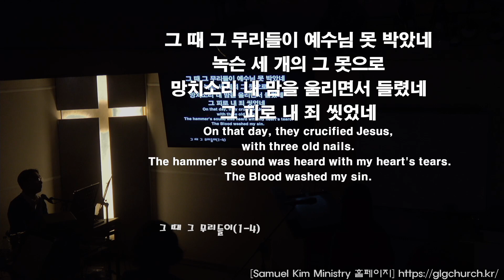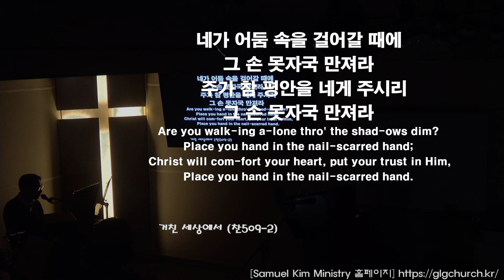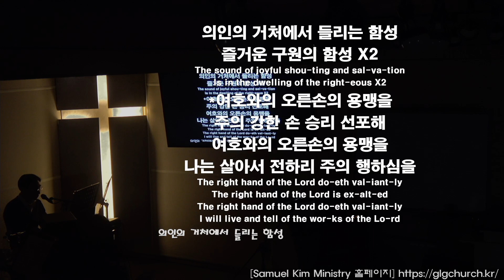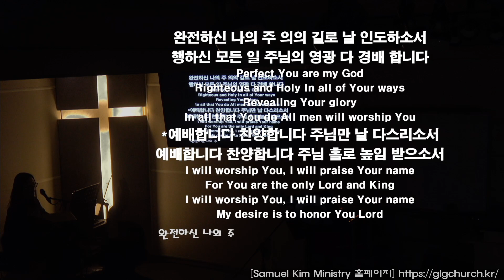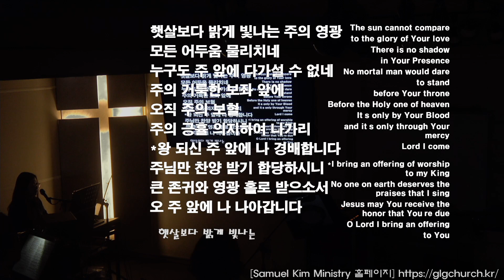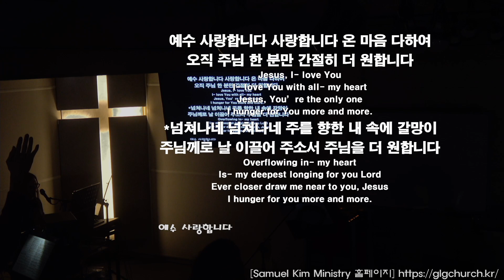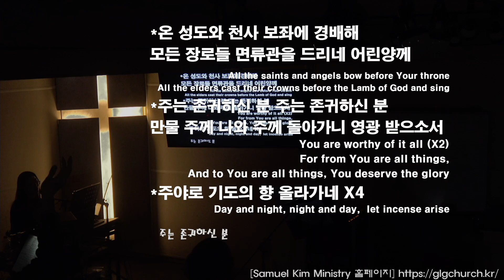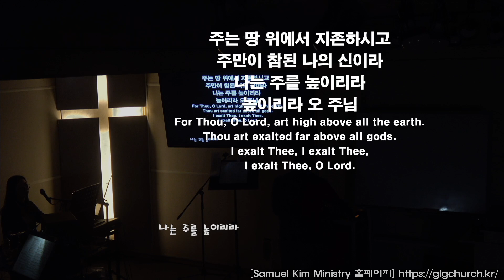20240220 화요예배 찬양과경배 | Samuel Kim Ministry | 목동한미연합교회